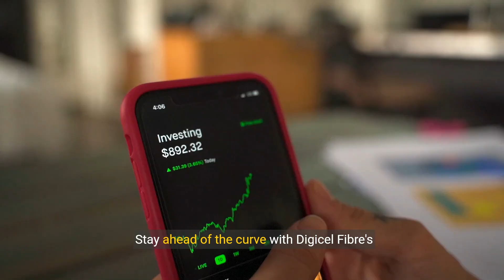Elevate Your Connectivity with Digicel Fibre Trinidad and Tobago.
Elevate Your Connectivity with Digicel Fibre Trini 2.mp4